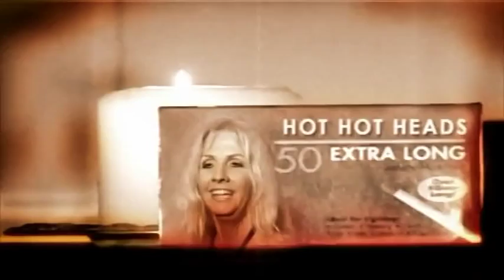'TRACEY DAVIS' - IT'S HOT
IT'S HOT written by Tracey Davis & Dave Luxmoore.
Tracey Davis when she was with The Bushfire Bluegrass Band.
VIDEOS BY ATTITUDE PRODUCTIONS.